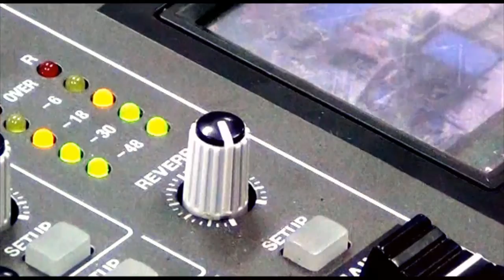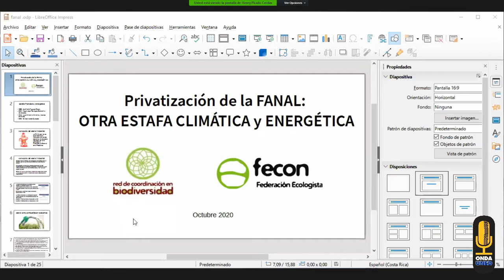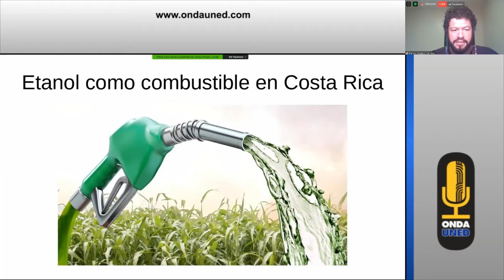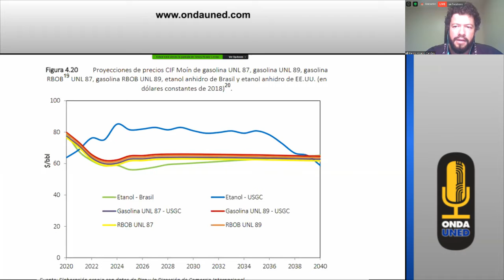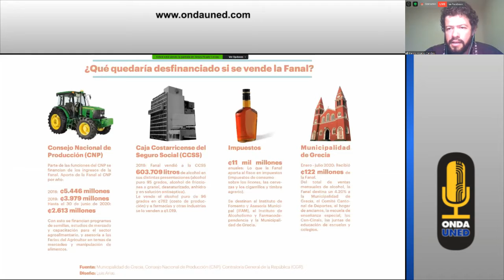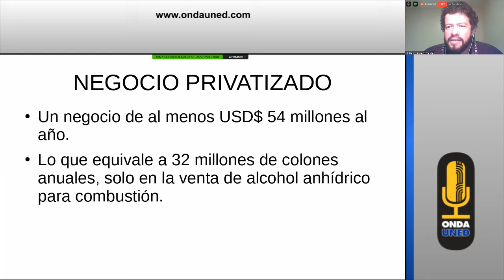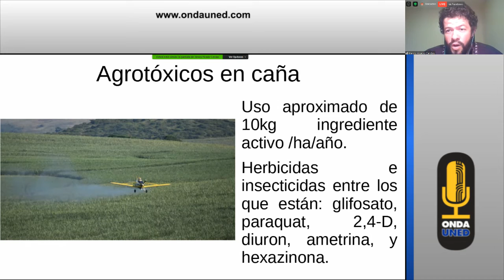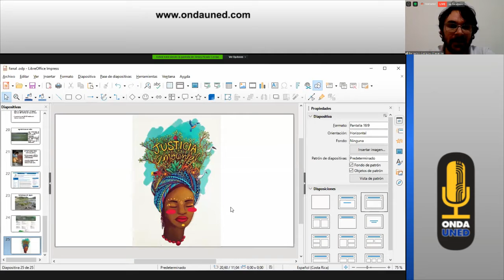Foro | Venta de FANAL: Implicaciones para el País